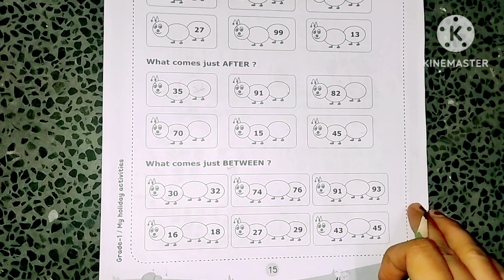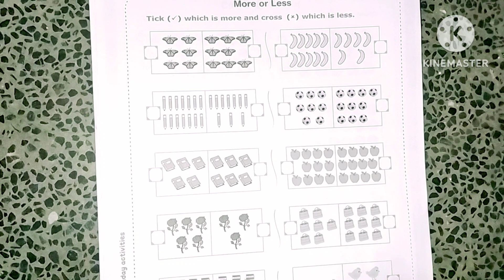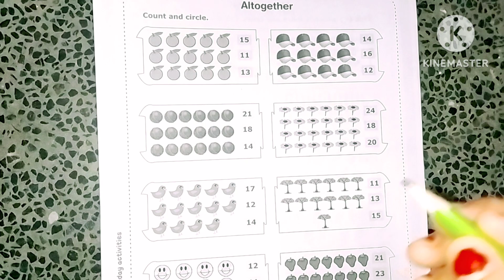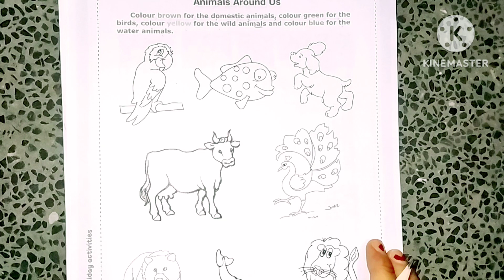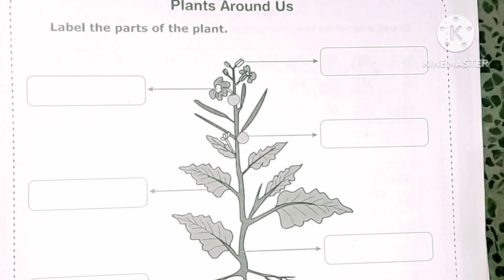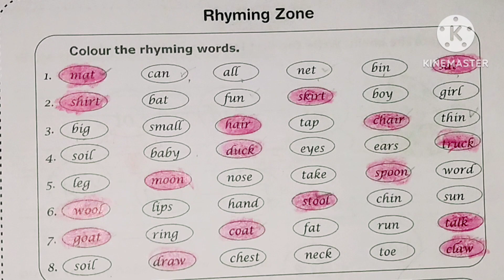class 1 holiday activities। गर्मी की छुट्टियों मे बच्चों को क्या पढाये ।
kids holiday activities ।
class 1 worksheet ।
maths activities
English activities
Evs activities